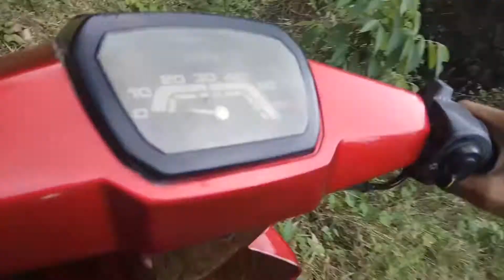Recorrí 22 km para ir a una posa(en un río) en la pasola | Yohandry Racing.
27 de febrero del 2019 en las calles de Tamboril y luego fuimos para una posa en un río y recorrí 22 km en la pasola para llegar a dicha posa.